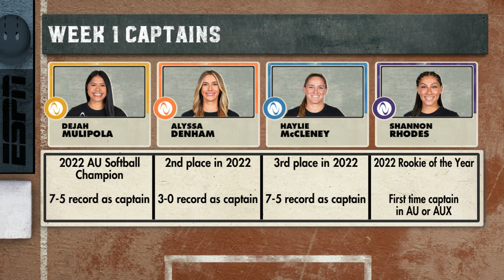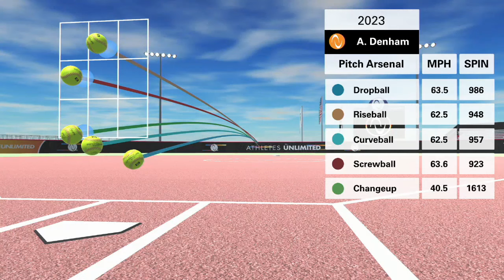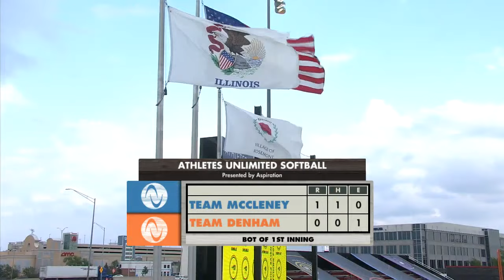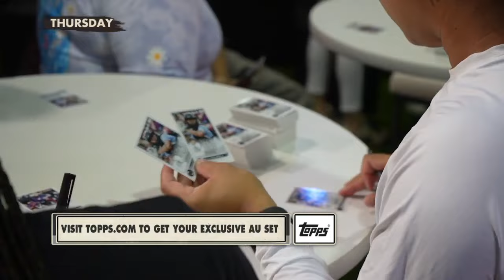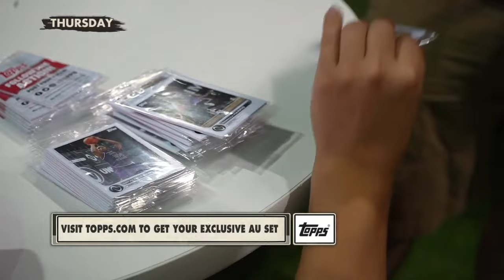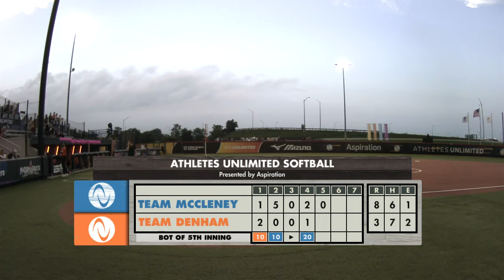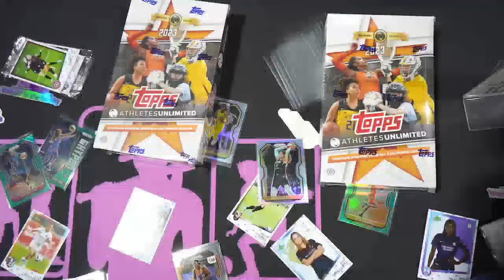Athletes Unlimited Softball | Season 4 | Game 1 *FULL GAME*